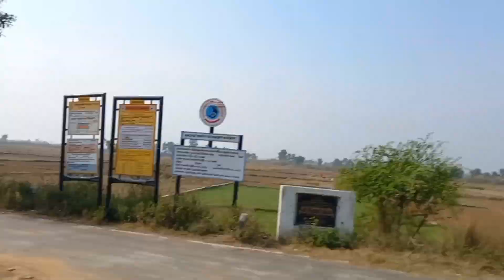मेरी बेटी के नाना जी के गाँव का घर ।।